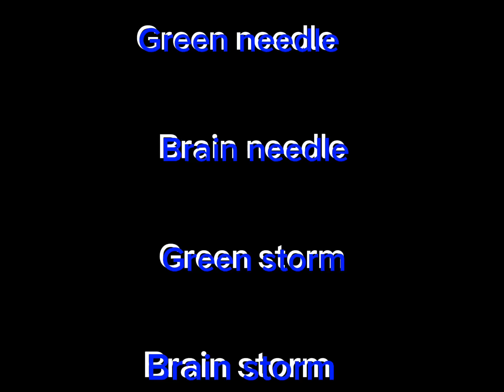Wow video addition